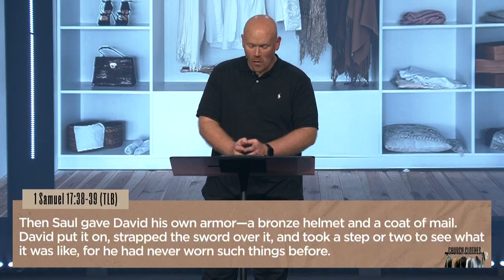Living With Labels | Church Clothes | Twin Rivers Church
Labels carry great weight. But as we get older, we’re less effected by the labels on our clothes and more effected by the labels on our souls. Labels are false beliefs meant to keep us in a lesser place in life. Listen as Pastor Joe explains how to walk in our God-given identity by choosing to live out what God has spoken over us instead of what others have spoken over us!

ABOUT TWIN RIVERS CHURCH
TwinRivers.Church is a life-giving church with three campuses in the St. Louis area and is led by Pastor Joe Dobbins. for more information!